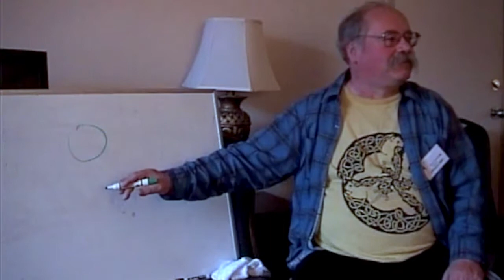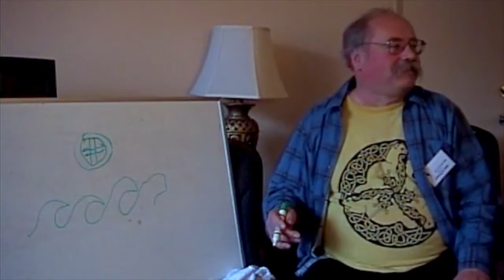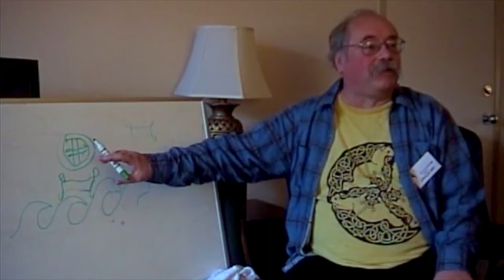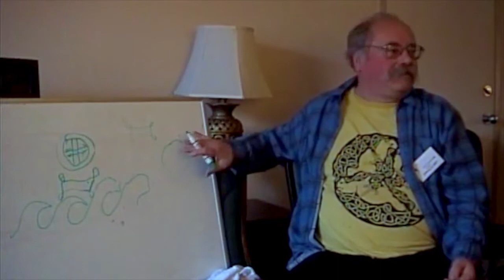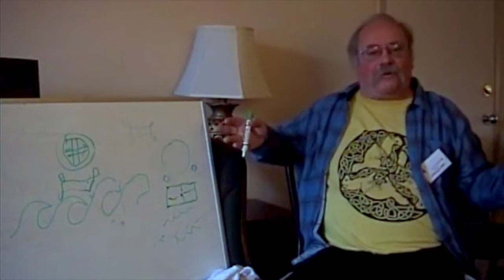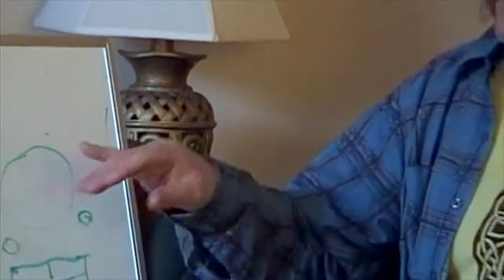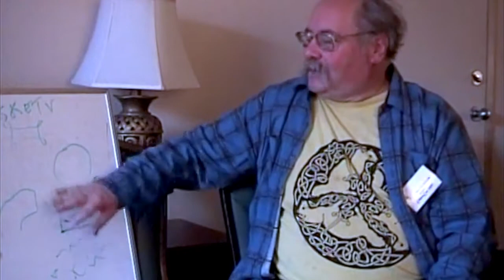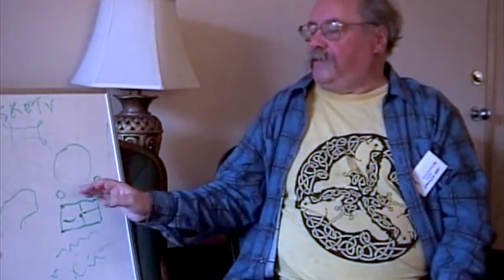Alexei Kondratiev -Similarities between Celtic & Muscogee World Views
Similarities between Celtic & Muscogee World Views is one of three of Alexei's Lectures that I recorded at Etheracon 2007. The recordings I made  and edited into this video seem to be missing a short introduction, but the entirety of the main lecture is here.

Alexei Kondratiev was my teacher, mentor and friend. I took his classes in Celtic Mythology and Celtic Christianity at the Irish Arts Center in Manhattan, all of them twice, and his course on Arthurian Legends at the NYC Open Center. He tutored me in Welsh language. My failure to learn to speak it says nothing about his teaching ability, which was vast, but says a little about the stupidity of trying to learn a difficult language while mothering a toddler. I can say, without doubt, that had I never met Alexei, I would be an entirely different person. And not a better one!

Alexei Kondratiev (February 15, 1949–May 28, 2010) was an American author, linguist, and teacher of Celtic languages, folklore and culture. He taught the Irish language and Celtic history at the Irish Arts Center in Manhattan, New York from 1985 until his death on May 28, 2010. Nine editions of his book, The Apple Branch, were published in English and Spanish from 1998 to 2004. At various times, he taught all six of the living Celtic languages.

A long-time member of the Mythopoeic Society, Kondratiev was the Scholar Guest of Honor at the organization's Mythcon 33 convention in 2002, papers coordinator for Mythcon 39 in 2008, and maintained a book review column in its publication, Mythlore. In 2010, the society named a new award after Kondratiev, the Alexei Kondratiev Memorial Student Paper Award, to be presented for the first time at its Mythcon 41 convention in Dallas, July 9–12, 2010.

He contributed significant portions of the text used on the website of the Celtic League's American Branch and book reviews for the organization's magazine, Keltoi.

On the File 770 science fiction fandom blog, Ken Gale reported that Kondratiev "spoke over 60 languages and was fluent in 13 to 20 of them." In the Northeast Tolkien Society's tribute to Kondratiev, co-chairs Anthony S. Burdge and Jessica J. Burke reminisced about how he offered advice on the pronunciation of key Algonquian terms for a paper at Mythcon 37 in 2006, and his passion for the Polynesian culture and language at the Hawaii Mythcon.

Kondratiev encouraged students to think of language as a tool to connect with and understand the culture of its people. The collection of languages he acquired included the Native American languages of Cherokee, Lenape, Lakota, and Navajo."

(More at the Wikipedia link above.)